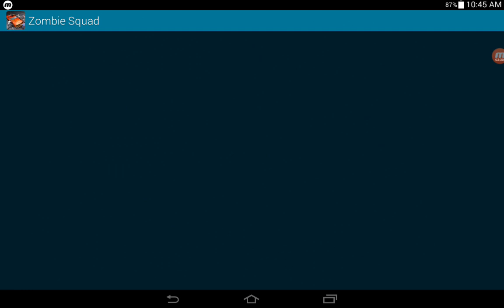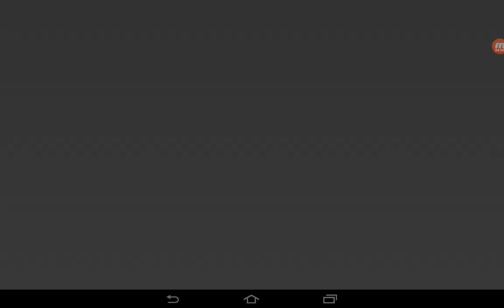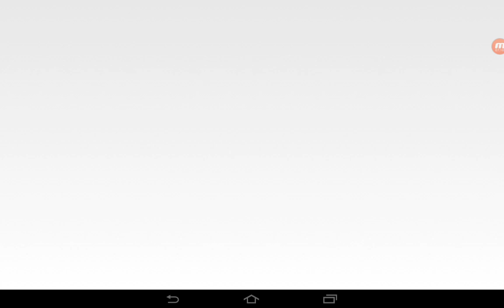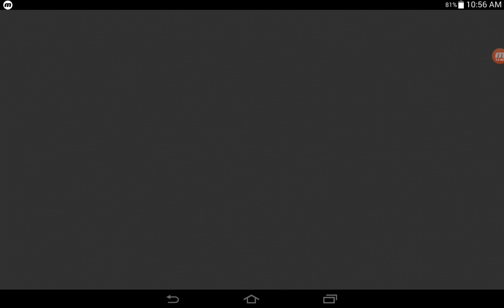Run Sackboy,Zombie Squad,Metal Shooter,Bowmasters,Mr Bean ATW,Bike Race